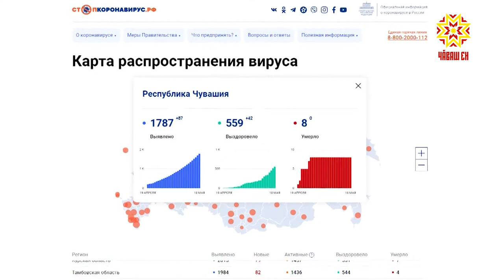На республиканской планерке обсудили актуальные вопросы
87 человек - таков прирост заболевших коронавирусом в Чувашии за сутки. Это меньше, чем было в воскресенье. При этом чаще стали выявлять носителей COVID-19 на ранней стадии. Об этом сегодня сообщил руководитель региона на Еженедельном совещании в Доме Правительства.